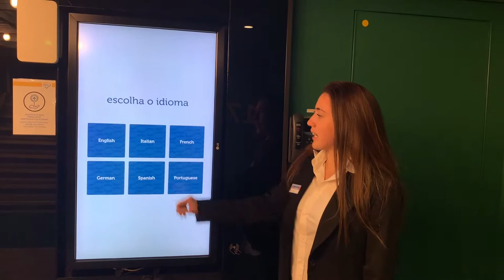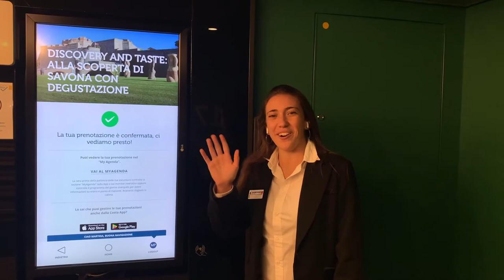Come si prenota un'escursione a bordo di Costa Smeralda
Acquistare un'escursione dal monitor touch screen è facilissimo e più veloce rispetto alla prenotazione in reception